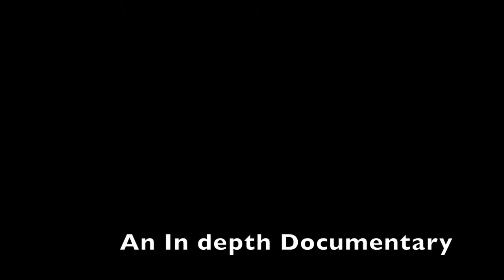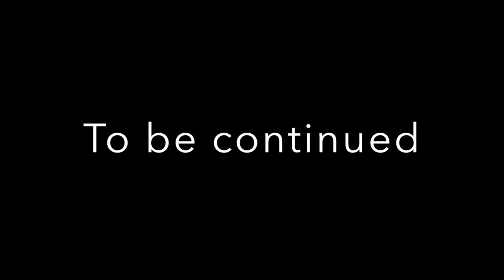The Wizard Pianist Documentary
The song is Careless whisper by George Micheal.